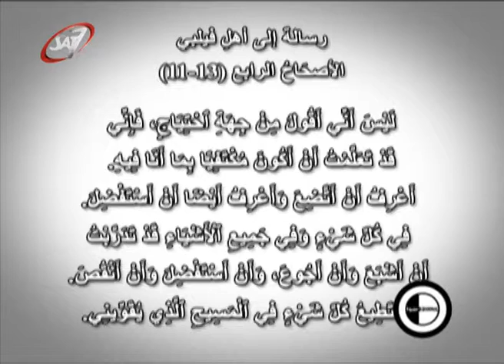Sat-7 - Kbirna Sawa - 25/06/15 - منتعلّم سوا عن الطمع مع ربيع الحصباني، جزء 7